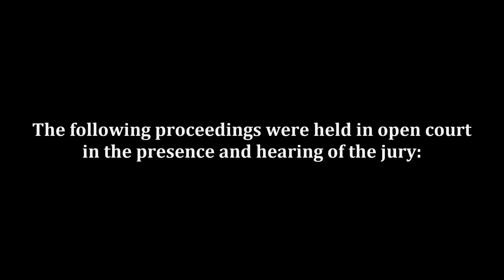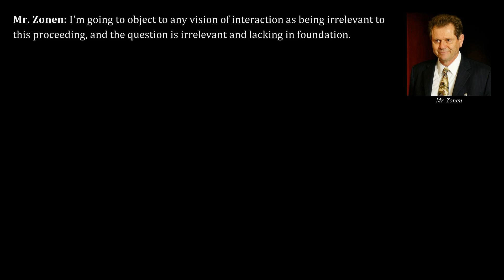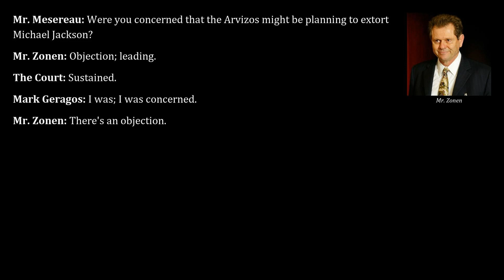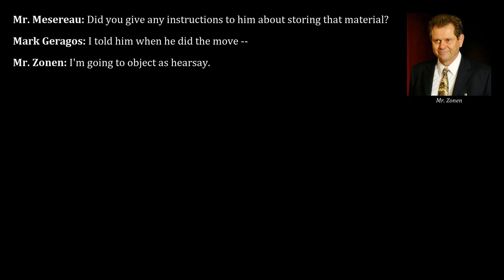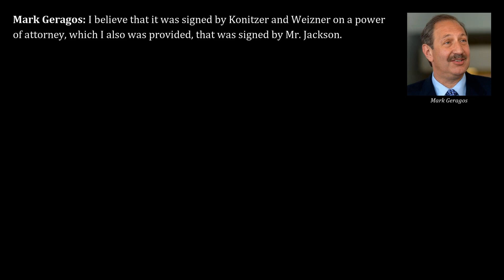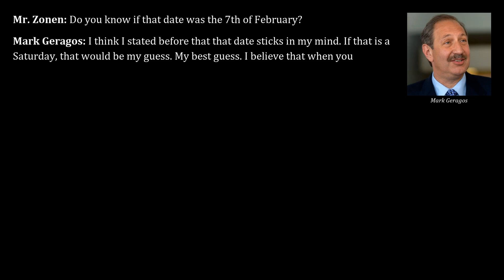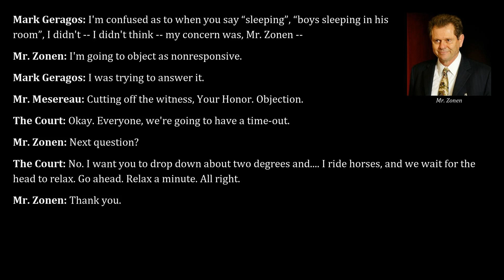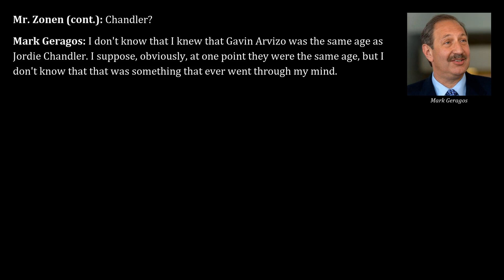Michael Jackson 2005 Trial, Day 51, Part 3 | Mark Geragos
Transcripts from May 13, 2005, of the trial "People v. Jackson" read aloud, part 3. Testimony by Mark Geragos.

Contents:
00:00 - Direct examination of Mark Geragos by Thomas Mesereau of the defense
41:26 - Cross-examination of Mark Geragos by Ron Zonen of the prosecution

Mark Geragos: Retained as an attorney for Jackson in early February 2003 in the wake of the Martin Bashir documentary "Living with Michael Jackson". Later became Jackson's defense attorney in the case involving the Arvizos, before being replaced by Thomas Mesereau on April 26, 2004. Returns to testify on May 20 (Day 56).